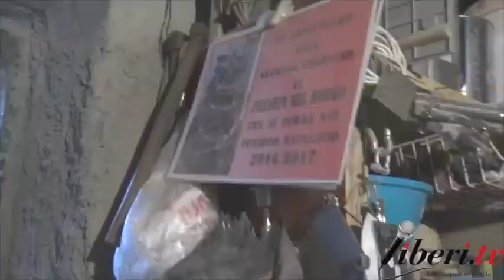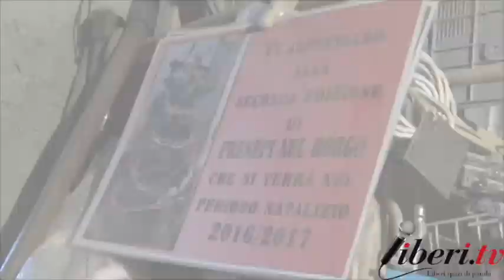Presepi nel Borgo 2017 Conflenti (Cz) - Intervista a Marco Mastroianni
Presepi nel Borgo 2017 - Centro Storico Conflenti Superiore (Cz).
Terza Edizione dal 21 dicembre 2017 al 6 gennaio 2018.

Intervista a Marco Mastroianni, maestro preseparo.